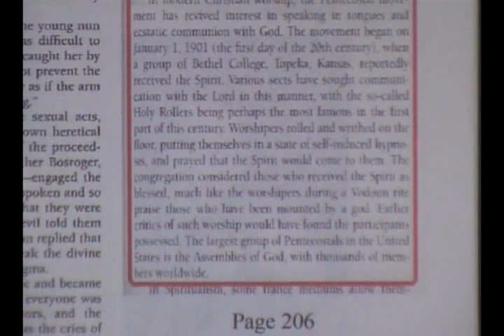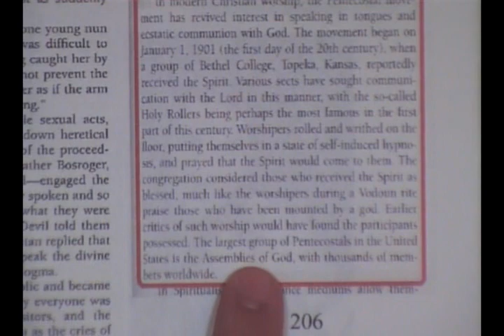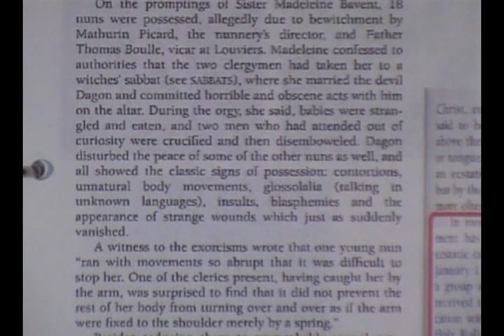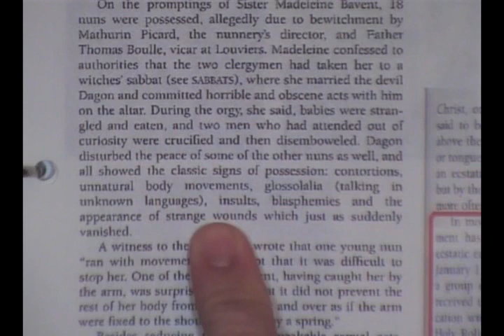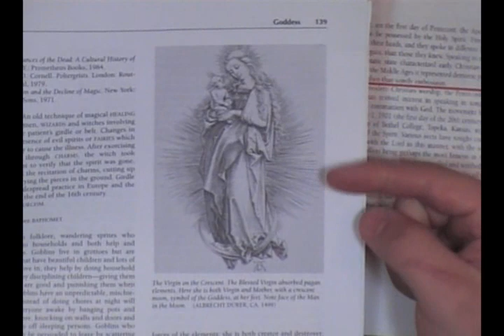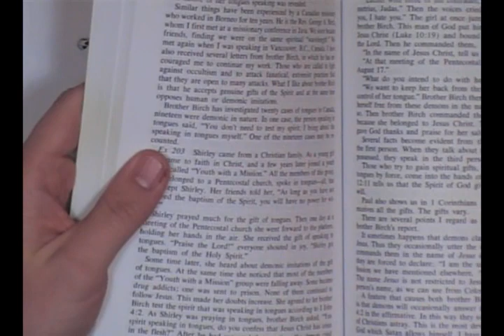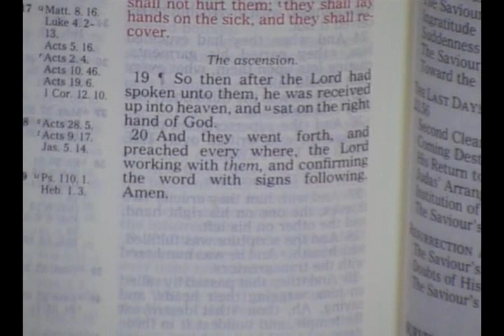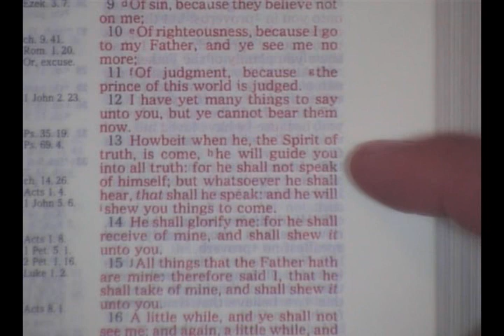The Danger of Tongues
This video shows proof that witches and people involved in the occult, are able to "speak in other tongues". The truth is that modern day "tongue speaking" falls under one of two categories. Either they are faking, or they are posessed with a devil.

The biblical gift of speaking in tongues was given to the early Christians to confirm the word of God to the Jewish people. When the Jews as a nation rejected Jesus as their Messiah, the sign gifts disappeared.

The modern day Charismatic/Pentecostal speaking in tongues is NOT of the Lord!